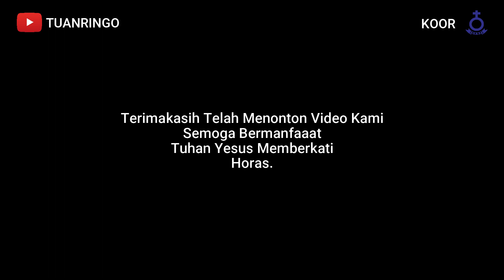Disarihon Do Hita | Paduan Suara (Koor) Ama Sion HKBP Cimahi Jalan Sisingamangaraja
Disarihon Do Hita yang dibawakan apik oleh Paduan Suara (Koor) Ama Sion HKBP Cimahi Jalan Sisingamangaraja.

Video DisarihonDoHita oleh paduansuara koorama Sion @HKBPCimahiSisingamangaraja direkam Minggu, 3 Juli 2022.